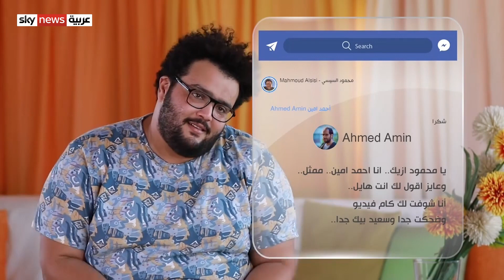اليوتيوبر محمود السيسي.. كيف يستطيع تجسيد مواقفنا الحياتية بفيديوهات كوميدية؟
من منطلق تجسيده للمواقف والأحداث اليومية التي تحصل معنا، بدأ مشوار صانع المحتوى محمود السيسي على منصة يوتيوب.
ولكي يكون متميّزا، فيديوهات ليست كوميدية فقط.. إنما أيضاً تمثّل حرفياً المواقف التي تصادفنا يومياً بطريقة عفوية وخفيفة وهادفة